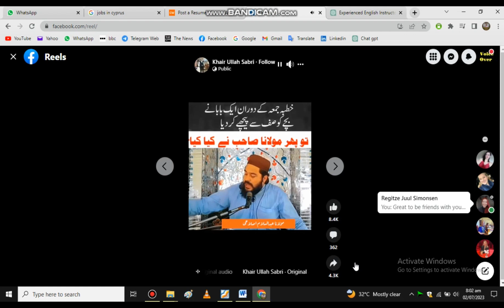Why send them back rows ماشومان د مسجد شاته صفونو ته مه لیږئ یو مسلمان عالم